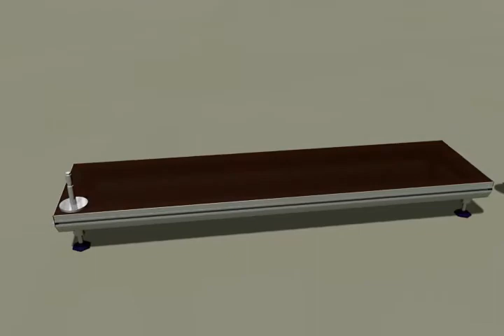How to make the stairs with Nivtec platforms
Modeling: 3ds Max
Render: V-Ray
Author: Gandi